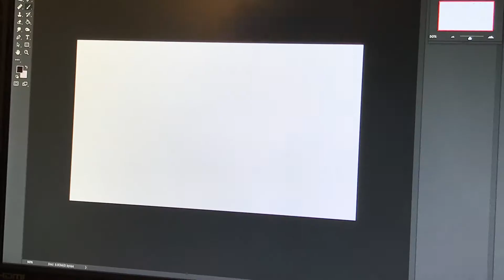Sealcomics vlog 54: The Ninja Seals make creative use of a vacuum cleaner...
The Ninja Seals make creative use of a vacuum cleaner! Suction is a strange way to keep aloft, but if it works, why not?

Drawn and filmed by Joe Yang